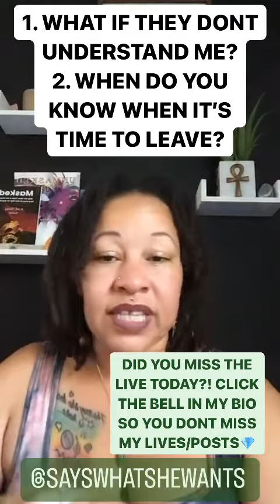Did yall miss the live I did on IG?💥👋🏽